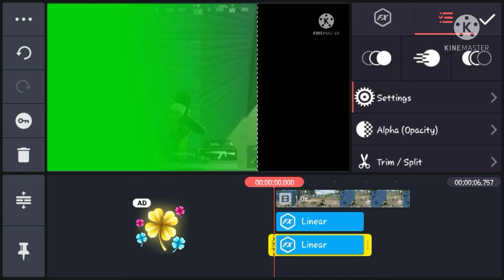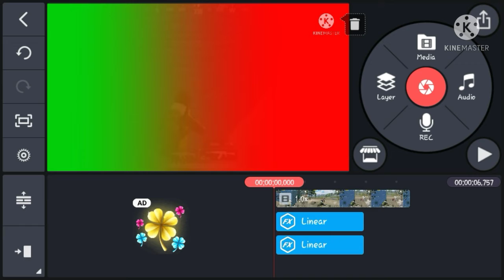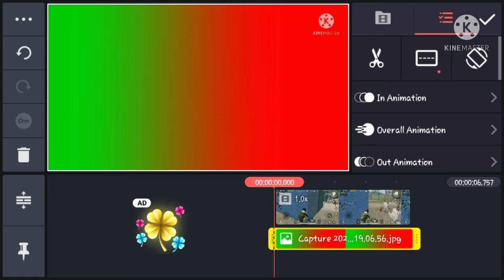🔥🔥🔥Next level trick / How to edit a pubg montage by kinemaster